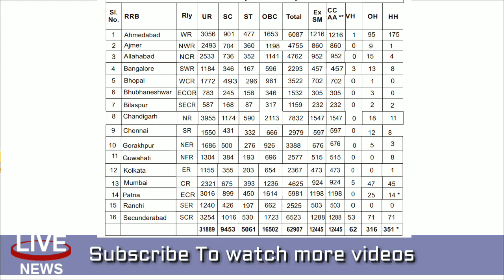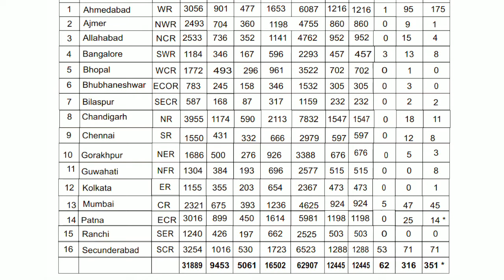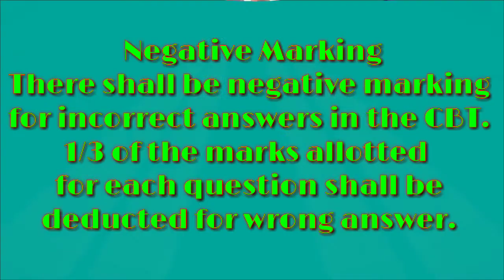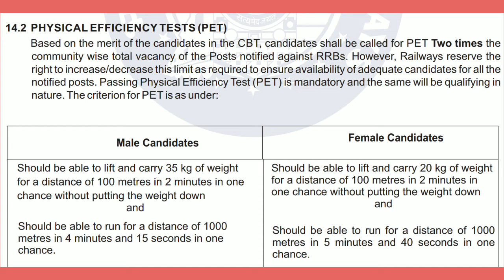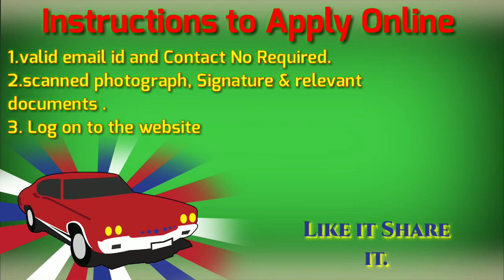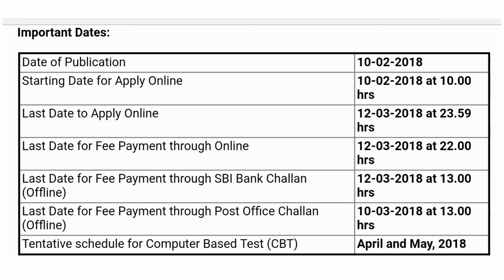RRB GROUP D LATEST RECRUITMENT 62907 Posts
RRB jobs ,RRB jobs with 10th class,62907 RRB jobs,latest Railway jobs,